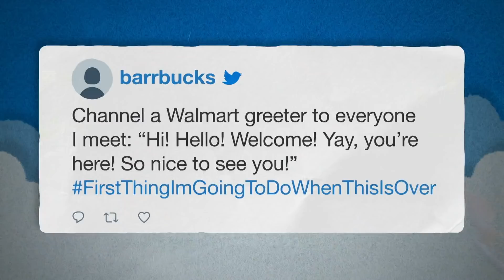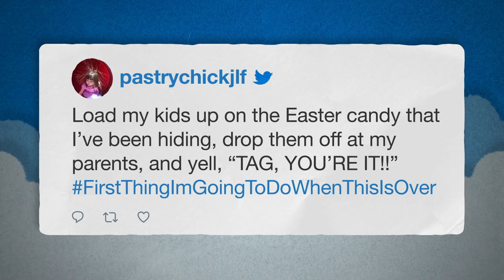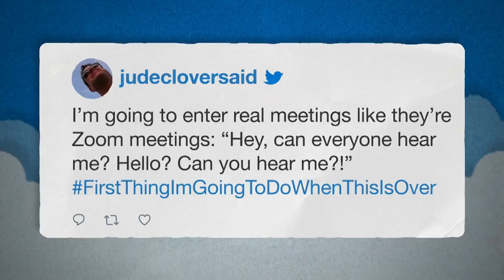The Tonight Show: At Home Edition (Hashtags: FirstThingImGoingToDoWhenThisIsOver)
Jimmy struggles to wrangle Winnie and Franny as he brings the Tonight Show home edition into his Volkswagen van and shares his favorite tweets with the hashtag FirstThingImGoingToDoWhenThisIsOver.